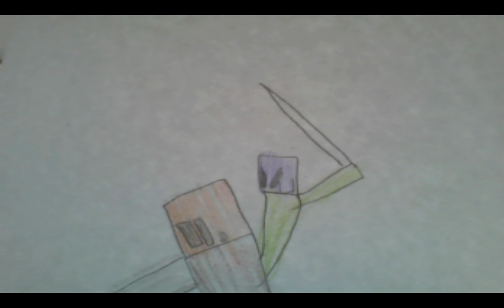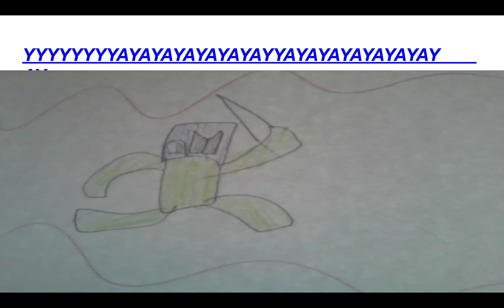Minecraft manhunt be like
today 2 of pumpkins friends try to stop him from beating Minecraft!

only 2 more subs before 50!